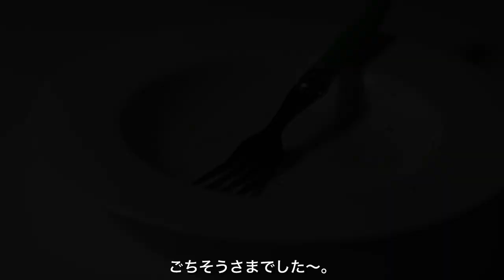病みつき【ポン酢ごまスパゲッティ】パスタマニアのおうちパスタ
どこか懐かしくてたまに無性に食べたくなるパスタ。ポン酢の酸味と胡麻の香りが食欲をそそります。鳥もも肉にちょい下ごしらえし、旬のスナップエンドウを添えて栄養面でも優等生です。これは細いパスタが似合うなぁ〜。

サブチャンネル 始めました。パスタに限らずおつまみやおかず、ご飯などジャンルは様々です。「ストップ高血圧」がキャッチフレーズ。文字通り、塩分に配慮したレシピを心がけたサイトです。どぞよろしく。

00:00　イントロ
00:24　仕込み
01:27　調理
03:24　盛りつけ

【使用材料（1人前）】

テフロン加工スパゲッティ　1.55mm　 80g
鳥もも肉　40g
ピーマン　1個
スナップえんどう　4-5個
ニンニクすりおろし　小さじ１
しょうがのすりおろし　小さじ１
パスタの茹で汁に加える塩　お湯の1.5％

BGM
Morning Station by Tokyo Music Walker

自分はプロの料理人ではありませんが、毎日様々な料理を工夫しながら楽しんでいます。調理の際、なるべく人工的な調味料は使わないこと。また塩分・糖分など生活習慣病になりにくい食事を作ることを心掛けております。

【カメラ】
Sony Nex5R
Sigma 30mm単焦点レンズ
iphone
【外付けマイクロフォン】

DaVinci Resolve
Photo Scape

ディヴェッラ　スパゲッティno.9　1.55mm　1000g

🔽パスタマニアの愛用品（調理道具編）
ttps://amzn.to/2CRfyUq
中華包丁　関孫六　165mm
仙武堂　焼肉用ピンセット

 @YouTube Creators
 @Chef Ropia
 @OKUDAIRA BASE
 @DIEGO&NAOKOは食いしんボーノ